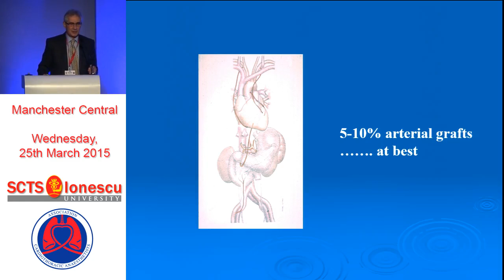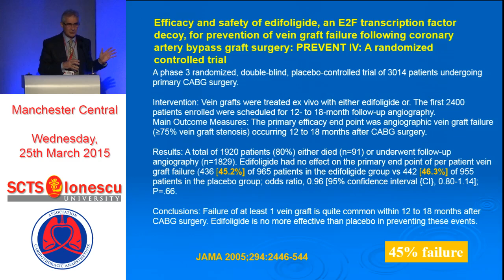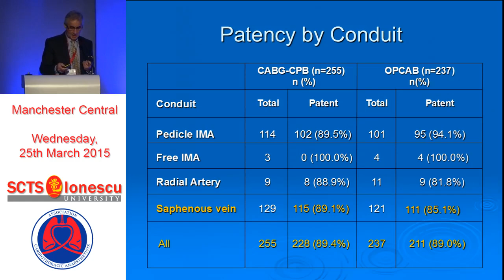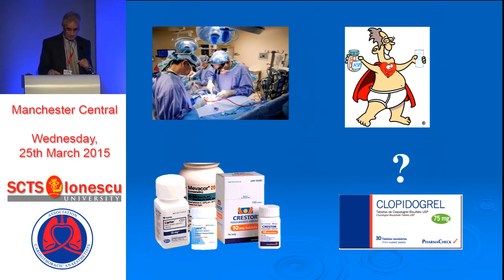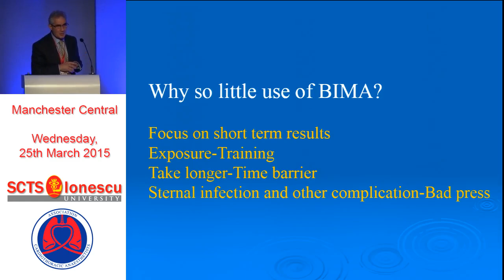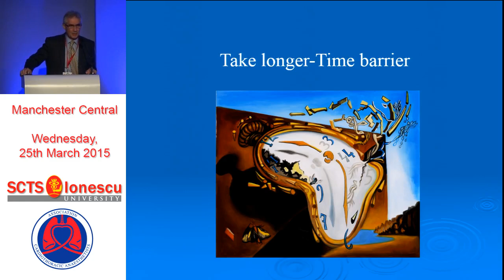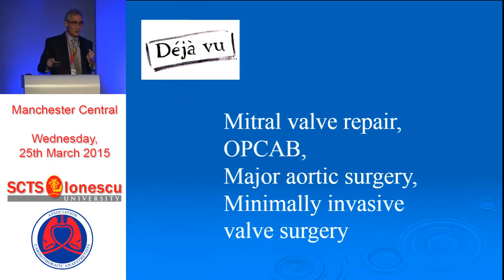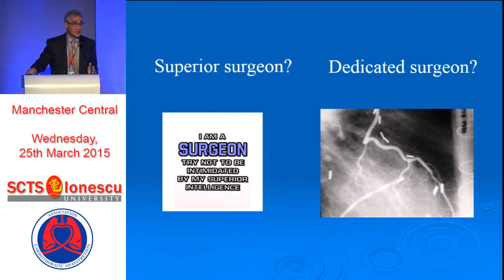One arterial graft is sufficient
G. Angelini (London, UK) considers the evidence for single versus multiple arterial grafts in coronary bypass surgery, looking to explain why saphenous vein remains the second conduit of choice in the majority of cases worldwide.